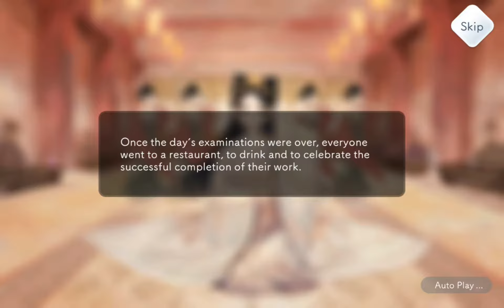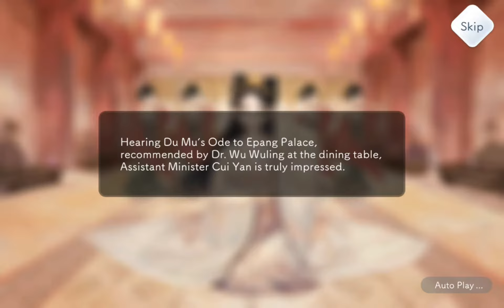Lyrica #31 : A Romanticist's Affair 💔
The day after the examination, a group of scholars and students had an after party. In the party, they discovered a well-written sentences. It's written by Du Mu the young famous writing stylist.

Meanwhile Du Mu was paying attention to a beautiful dancing young lady in a bar and he fell in love with her soon. Her name was Zhang Haohao. Du expected to meet Zhang again after then, but he could not meet her.